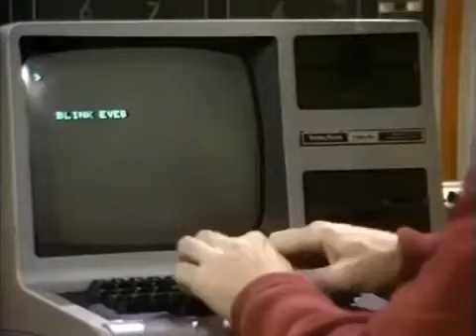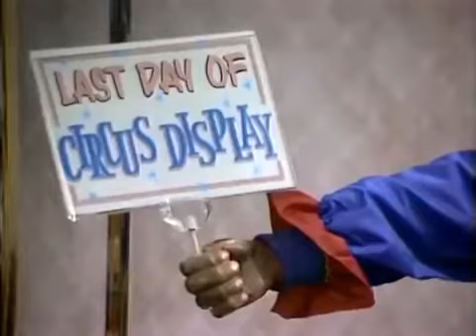S1.E1 ∙ Vicki's Homecoming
Genius United Robotronics cybernetics engineer Ted Lawson, brings home for assembly and long-term field beta testing Vicki, or V.I.C.I. (Voice Input Child Identicant): a secretly constructed robotic domestic aide in the form of a 10-year-old girl, to whom housewife Joan takes a shine while 10-year-old son Jamie instantly takes advantage of Vicki as a maid to clean his room and do his homework.